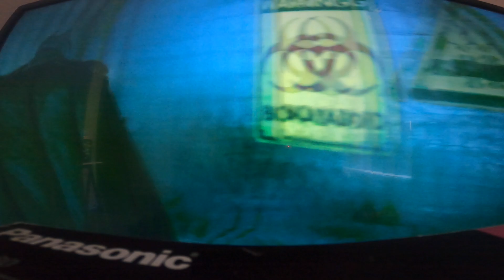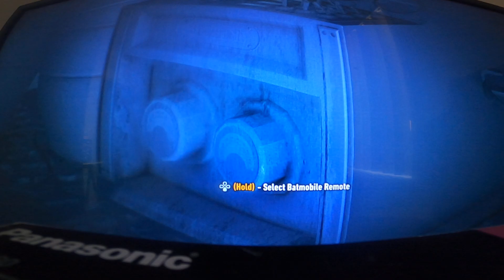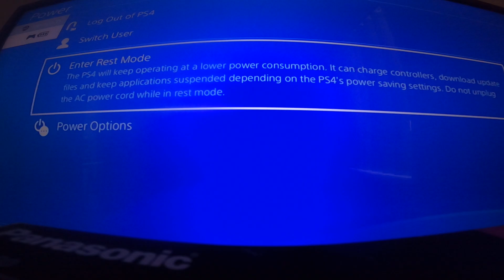Batman Arkam Knight game play